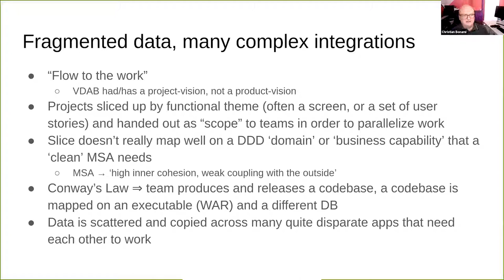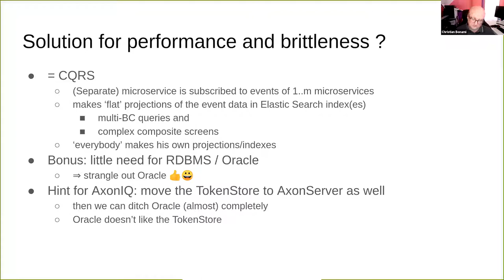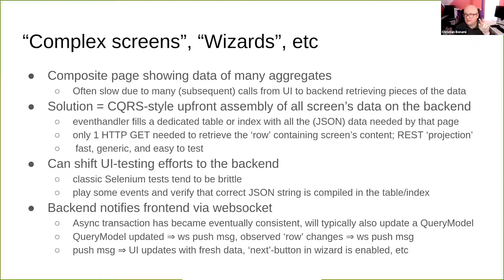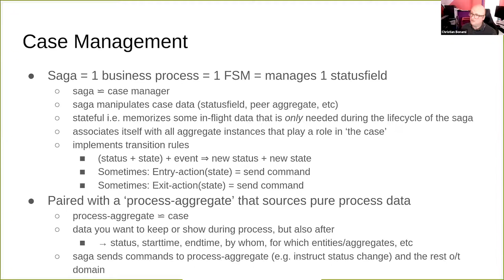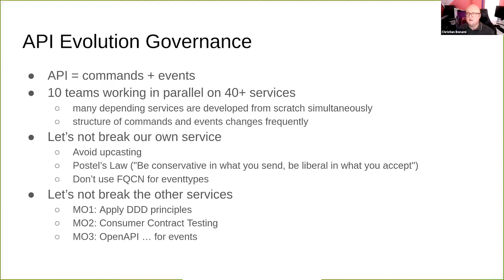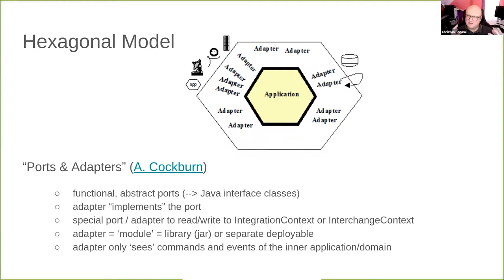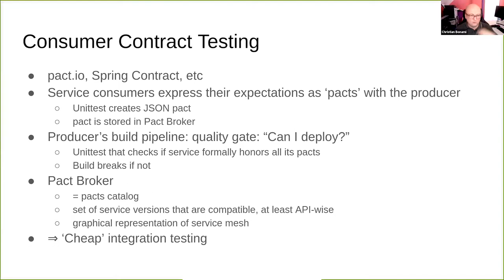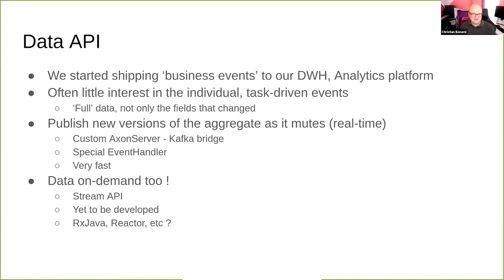Christian Bonami - A road story about using AxonServer in an enterprise context with multiple teams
This video was one of the sessions during our Event-Driven Microservices Conference 2020.

This session is about using Axon and AxonServer in an enterprise context with multiple teams that work in parallel on quite a high number of applications that are depending on eachother. It's about the challenges we had to solve, or that we still are solving. And how we are doing this.

Most of these hurdles will be there as well for other companies when they attempt to set up an event-driven, eventsourced microservice architecture with Axon(Server), and also - and definitely even more - when trying to do this without the help of Axon(Server). Our 2 year journey is not finished yet, we're still learning, so we don't pretend to have all of the answers. But we can already share some tips & tricks that worked for us.